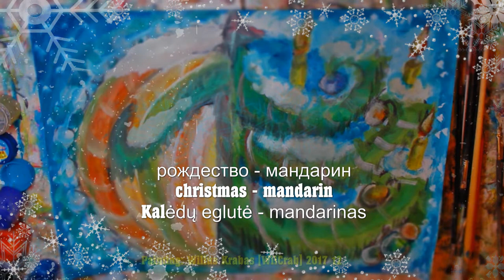Christmas Mandarin [ Live Painting ]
Painting: Wilius Krabas 2017 12 / wilcrab
рождество - мандарин
christmas - mandarin
Kalėdų eglutė - mandarinas